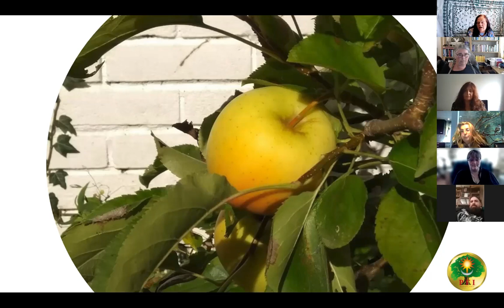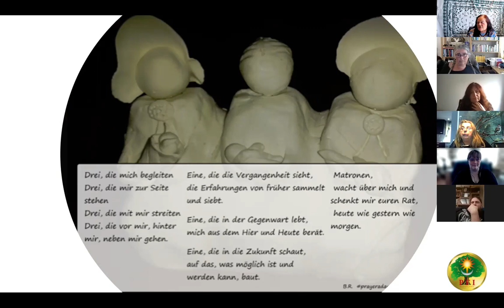PFI-NL Herfstontmoeting 2021: Opening dag 2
[English below] Welkom en opening van de tweede dag van de Online Herfstbijeenkomst 2021 van PFI Nederland. Spreker is Morgana.

De Pagan Federation International (PFI) is een wereldwijd netwerk van heidenen en paganisten. Mission statement: de rechten van heidenen en paganisten beschermen. Vele landen hebben hun eigen nationale PFI-organisatie. In Nederland is dat PFI Nederland en in België PFI België. Meer info

[ENGLISH] Welcome and opening of the day of the second day of PFI Netherlands' Online Autumn Gathering 2021. Speaker is Morgana.